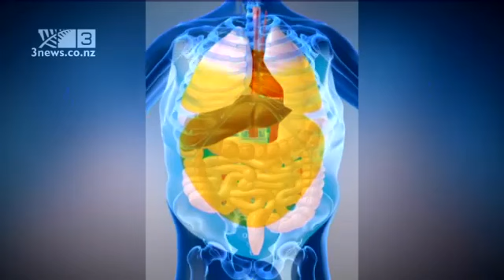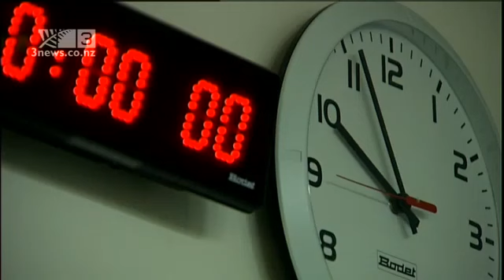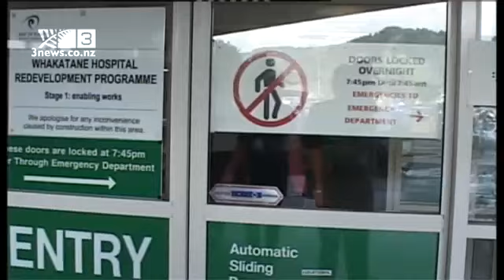Truck driver turns balloon after freak accident - Campbell Live - Video - 3 News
TRUCK OPERATOR WHOM SLIPPED OFF AIR RECIEVER (AIR PRESSURE TANK) AND TEARING OF HOSE THEN HOOKED HIMSELF ONTO THE HOSE NIPPLE WHICH ACTED LIKE A HYPODERMIC NEEDLE INJECTING AIR INTO HIM ALMOST KILLING HIM..